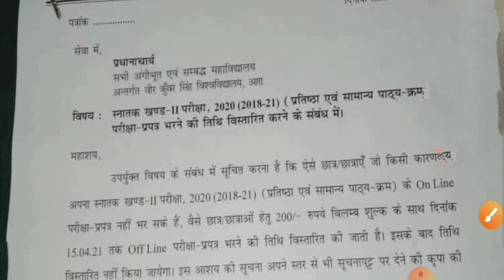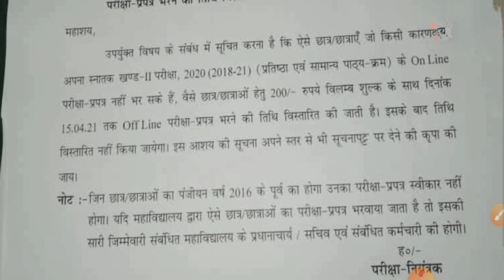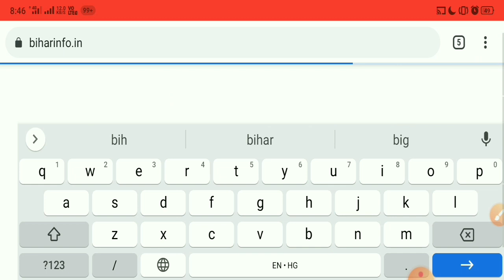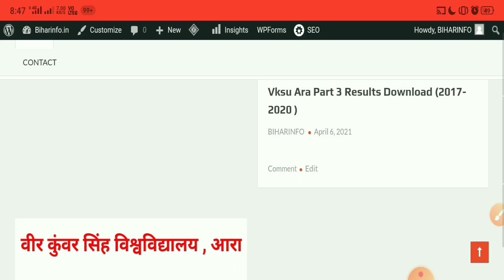Vksu Part 2 Exam तिथि में बदलाव अब एग्जाम इस दिन होगा , Admit Card जारी सत्र-2018-2022 Exam Form